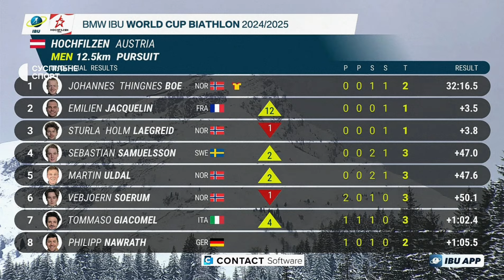Біатлон. Кубок Світу 2024/25. Гонка Переслідування. Чоловіки. Огляд. Результати. Хохфільцен.